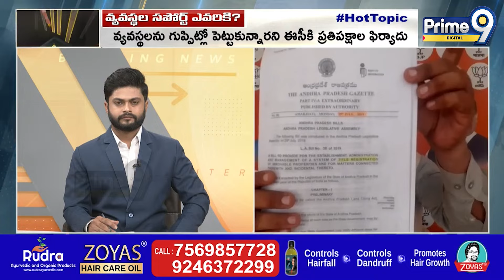పవన్ చెప్పిందే నిజం.. జగన్ కు చుక్కలు చూపిస్తాం..! | AP Politics | Prime9 Digital